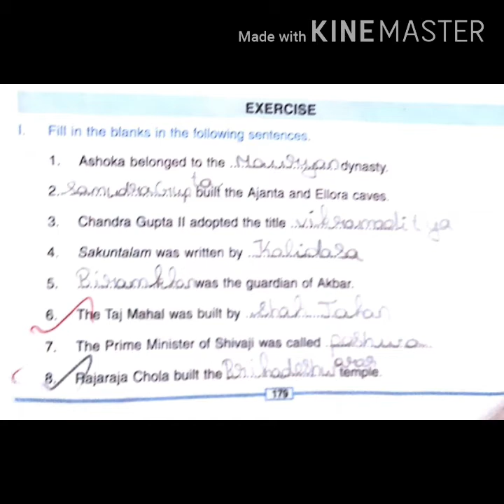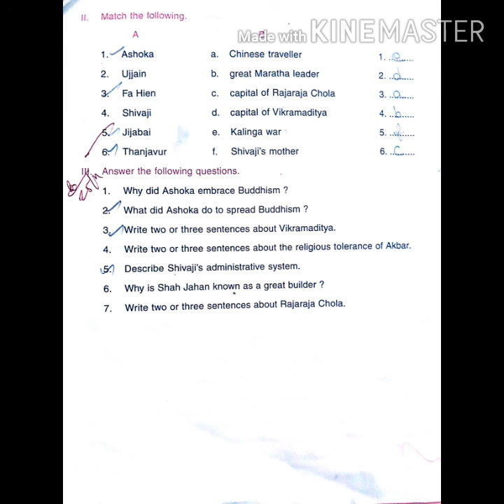STD V SOC L 13 IMPORTANT MONARCHS OF INDIA V3